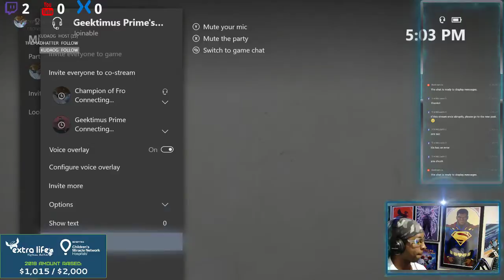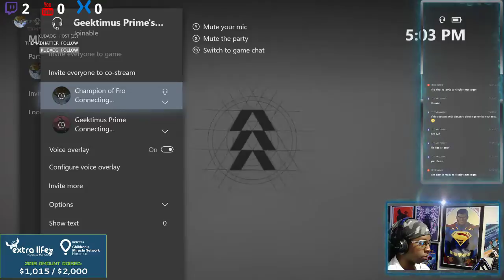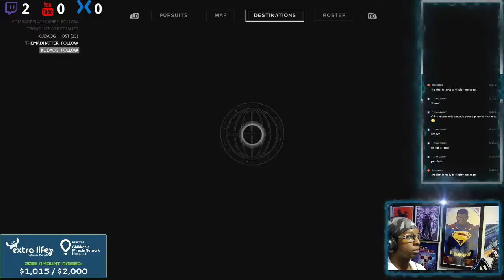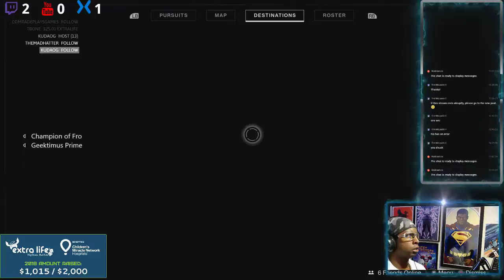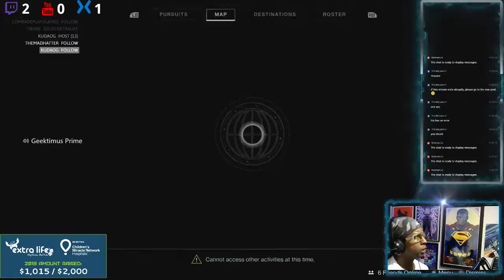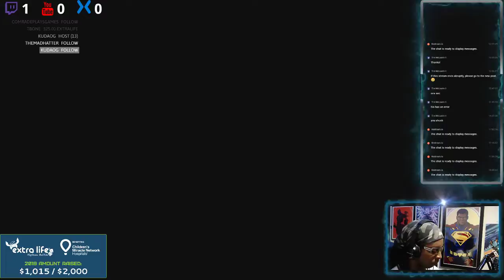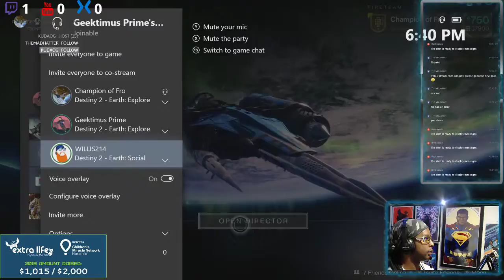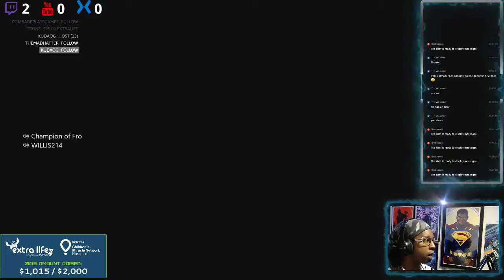Extra Life 2019 - Playing Games, Healing Kids! Let's do this!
Seattle Children's Hospital is our local Children's Miracle Network Hospital, and there they treat thousands of children each year, regardless of their illness, injury or even their family's ability to pay. These kids are facing scary stuff like cancer, cystic fibrosis, and injuries they may get from just being a kid.

To help raise funds and awareness for these sick and injured kids, I participate in this huge worldwide movement called Extra Life. Gamers of all kinds pledge to play everything from video games to board games & tabletop RPG's, for 24 hours straight! And just like a runners marathon, we ask for donation pledges for every hour we game (or just choose an amount you feel comfortable contributing)

Your donation is tax-deductible and will make miracles happen for families who desperately need them.